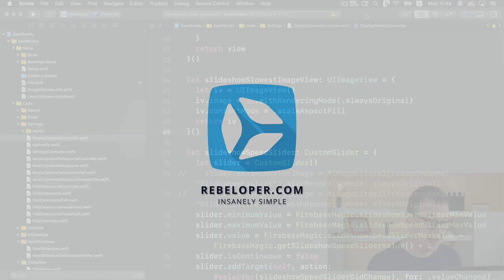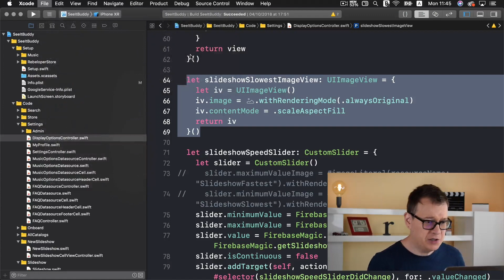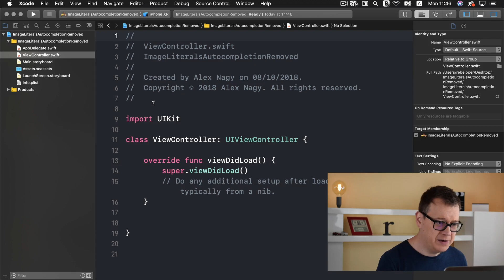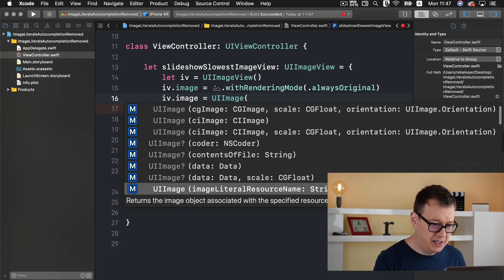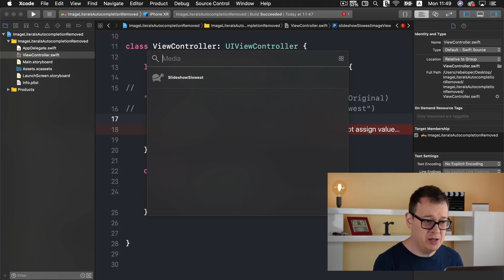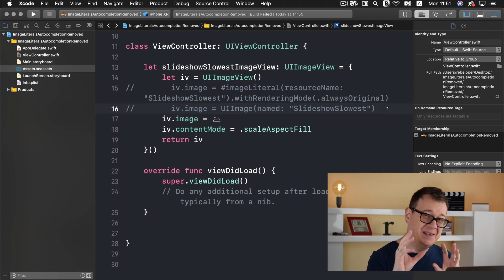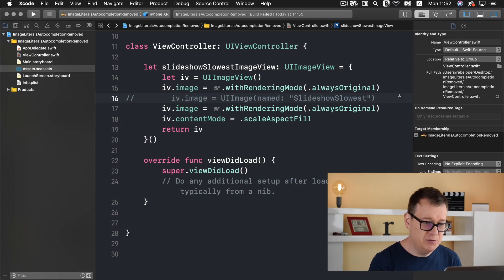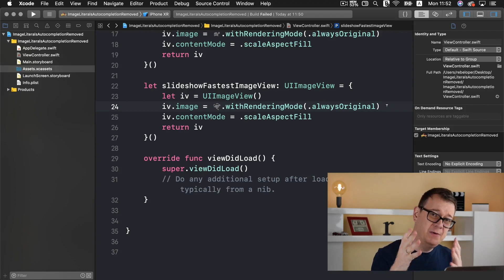Xcode Tutorial - Image Literals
Want to learn how to  add image literals into your code easily? This xcode tutorial is perfect for you!
In Xcode 10 image literals autocompletion is no longer available.
This was such a neat feature! But everything is not lost, because you read right: only autocompletion is no longer available. Image literals are still supported.
But how to add image literals into your code easily? In this ios tutorial I'll be showing you how to solve the image literal issue in Xcode 10. In this ios development course we are going to use the Xcode 10 media library.
This trick fixes the named colors issue too!

Are you trying to learn swift language? Are you looking for a good swift tutorial? You are in the right place! I share swift for beginners videos, I talk a lot about ios asset catalog, uiimage swift, sdwebimage swift, uiimage size and uiimageview scale image to fit frame. Join me as I break down resize image without stretching ios, get image name from uiimage swift, xcode image assets tutorial, image to string and uiimage in general! We will focus on  decode an image, compress an image,  uiimage from url.
If you want to learn swift programming, ios app design, then Rebeloper is here to help you! Start with swift, especially swift 5. Learning swift is not so hard, is you have a good mentor! iOS development language is fun!
Let’s dive into this ios development with swift tutorial, keep watching!